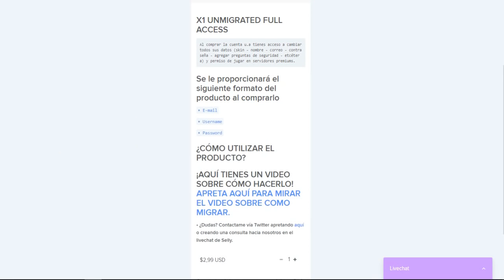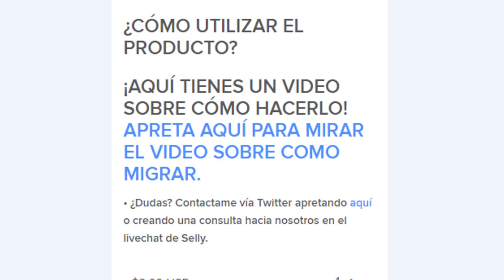EL NIVEL MÁS ÉPICO DE ESTE MAPA😱 FINAL INCREÍBLE EN ENCUBADOS!